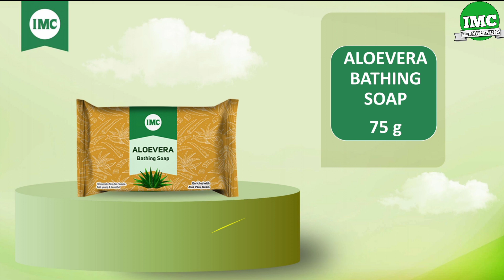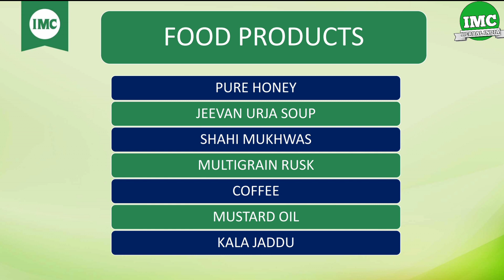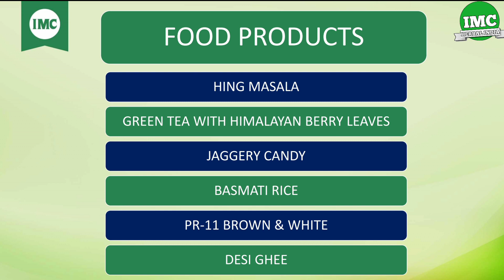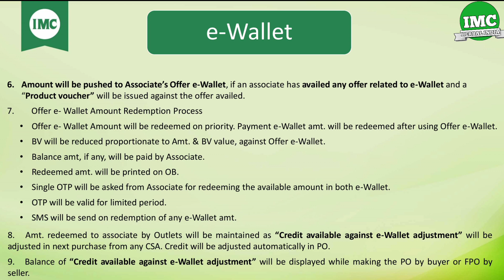IMC New Product Launched ll IMC ने लॉन्च कर दिए नए प्रोडक्ट।। 2021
Namaskar doston aaj ki is video per humne IMC ke November aur December Our January mein launch hone wale product ke bare mein bataya hai, agar yah video aapko achcha Lage to video ko forward jarur Karen.

Instagram:-I'm on Instagram as @bkpawarimc. Install the app to follow my photos and videos.